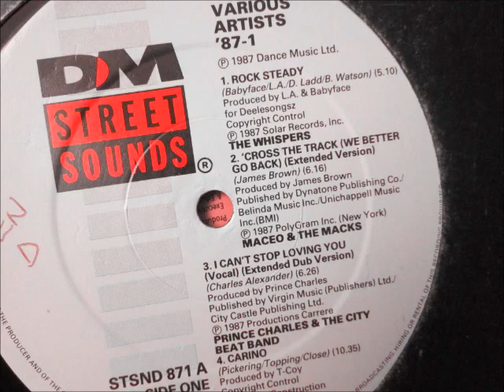Prince Charles & the city beat band - I cant stop loving you. 1987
Extended vocal version
Streetsounds 87-1